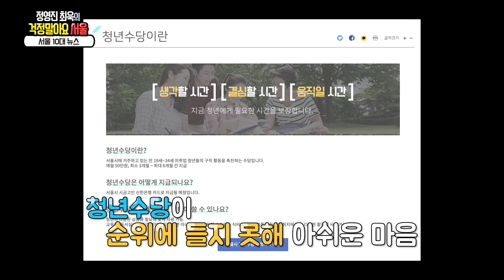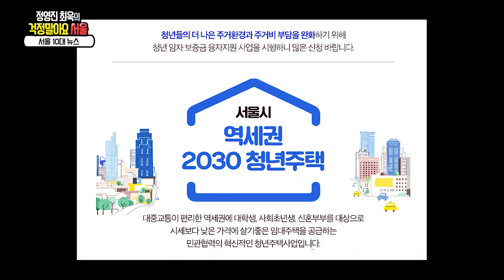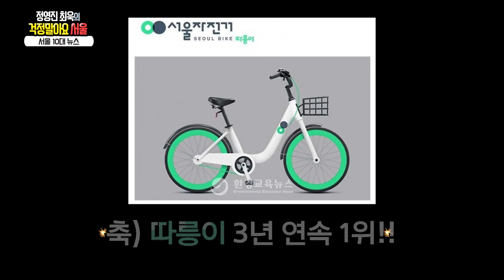[정영진 최욱의 걱말서] 역시 주무관님.. 걱말서를 뒤집어 놓으셨따..!!(f. 비트, 리듬, 소울)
시민들이 직접 투표한 서울시 10대 뉴스

올해 가장 사랑받은 서울시 정책들을 소개합니다!

과연 따릉이는 3년 연속 1위를 차지할 수 있을 것인지?

2019년 정책 총결산 특집!!

다가오는 새해에도 서울시와 정영진 최욱의 걱말서와 함께해요~

※ 방송중 오타가 있어 정정 드립니다.
 - 정경욱 주무관 →  '정경옥' 주무관